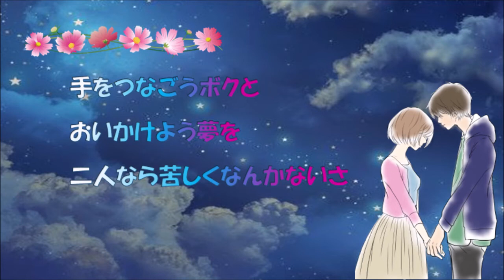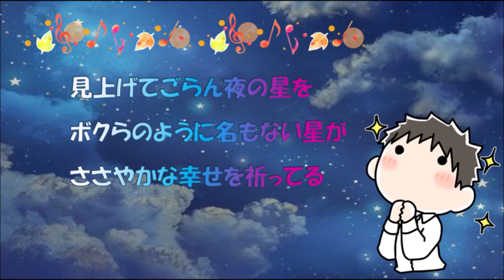2022.10.18「見上げてごらん夜の星を」坂本九さん ギター弾き語りカバー オーカーさん直伝・ベース経過音いり ✨ハイレゾ録音✨ 歌詞付き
今回は坂本九さんの「見上げてごらん夜の星を」をギター弾き語りカバーさせていただきました🎸　最近体調を崩していたのでなかなか弾き語りが出来ていなかったのですが、大好きな楽曲でしたので頑張ってみました。またオーカーさんに教わった、ベース経過音も頑張ってみました。まだまだ本調子とは行きませんが、頑張りました。お聴きいただけたら嬉しいです。では、これからもよろしくお願いいたします(⋈◍›◡‹◍)。✧♡